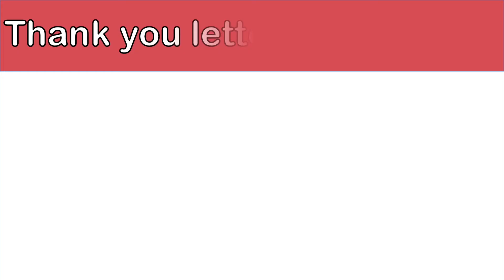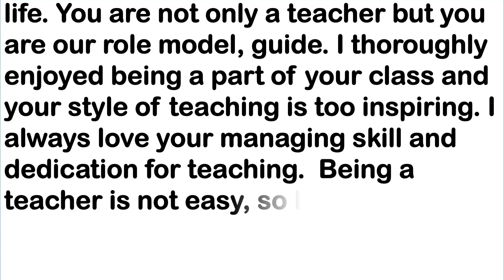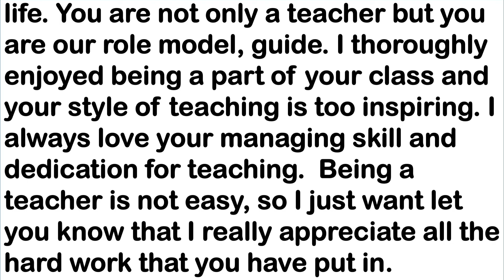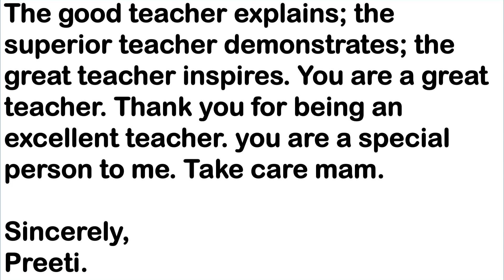Thank you letter to a teacher in English || Letter of appreciation to a teacher